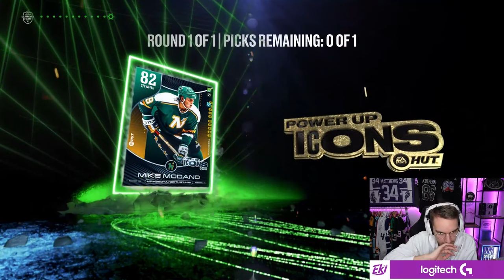Have I Lost It?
NHL 25 HUT | Project Matthews - Episode 4. I was losing every game, until...

Rules of Project Matthews:
- I can't buy players from the market, other than Auston Matthews cards.
- I need to earn every pack, reward, set that I open. By scoring a hat-trick with Matthews or getting the first star of the game with him. If opponent quits in a game where Matthews has scored, that counts as well.
- Only online games or games against superstar AI, apply to hat-tricks and first stars.